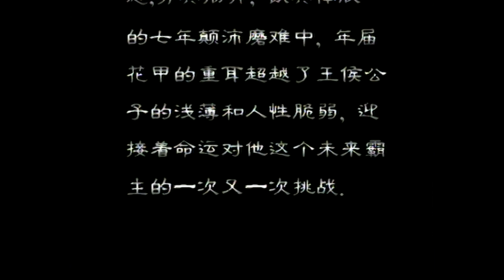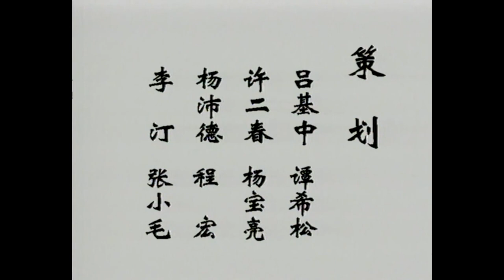【东周列国 春秋篇】EP13 重耳励志 1080P（超清版） 国语中字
更多好剧请点击：
第十三集 重耳励志
流亡母国十二年的晋公子重耳，逃过了继母的加害，又面临兄弟的追杀，无奈再次踏上了不可预期的逃亡之旅，在"苦其心志，劳其筋骨，饿其体肤的七年颠沛磨难中，年届花甲的重耳超越了王侯公子的浅薄和人性脆弱，迎接着命运对他这个未来霸主的一次又一次挑战。